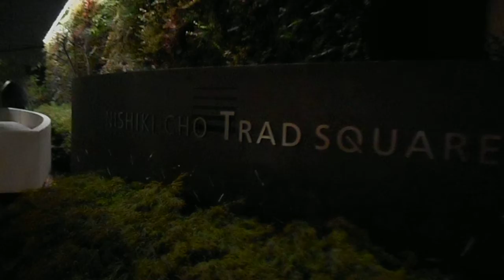DSCN9485クリスマス20180209錦町トラッドスクエア